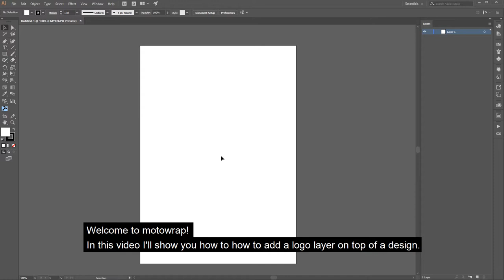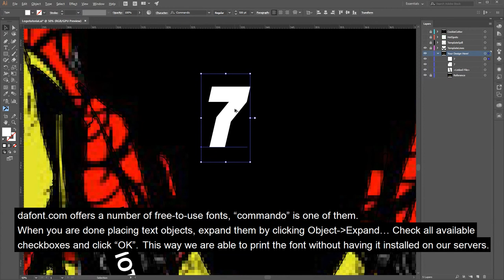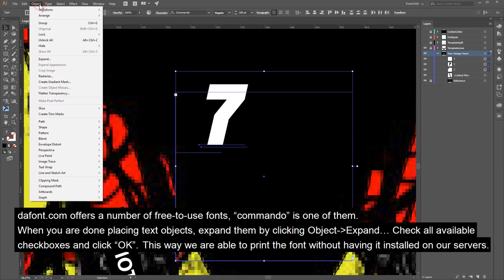Adding A Logo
Add your own layer of design on top of ours. Intended for logos, numbers but anything is possible.